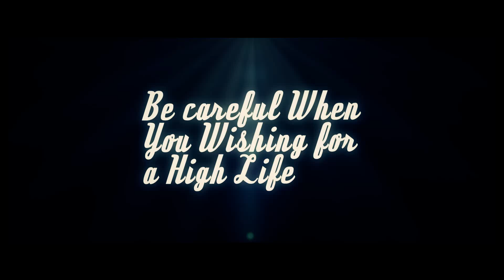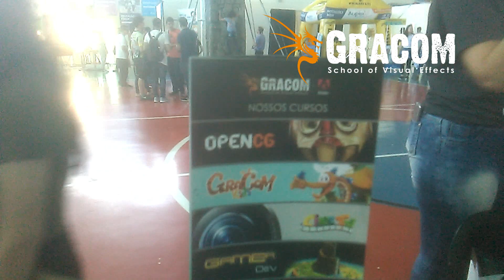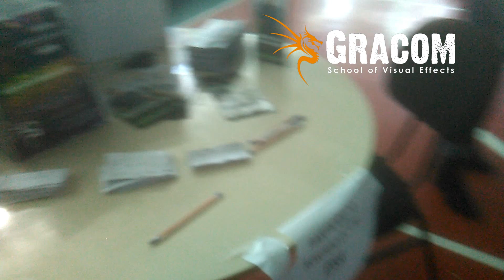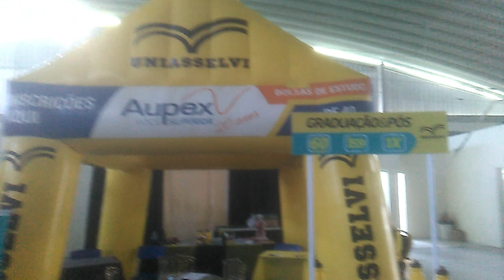Flávio Harley nas Ruas: Feira das Instituições